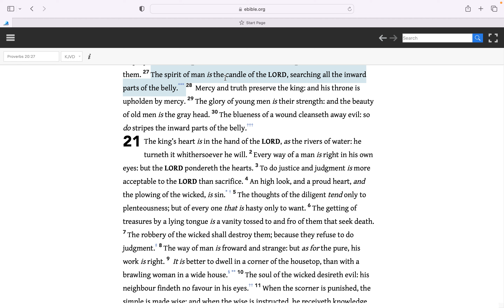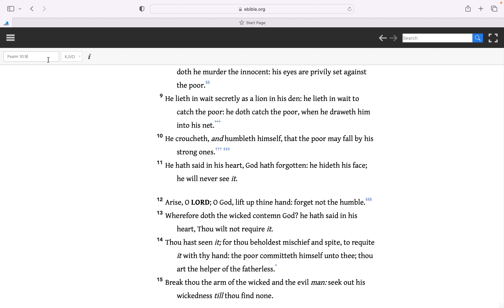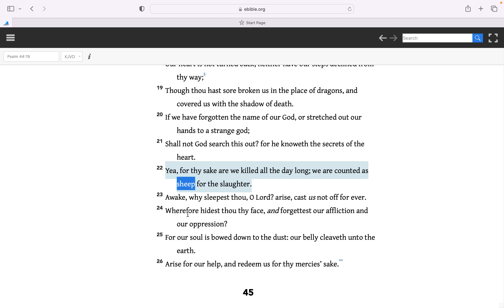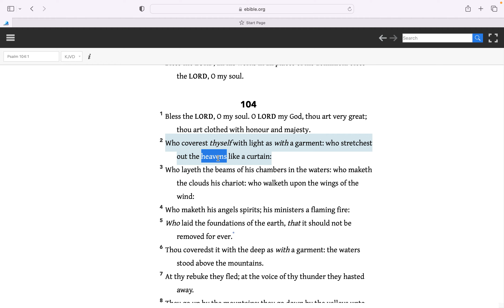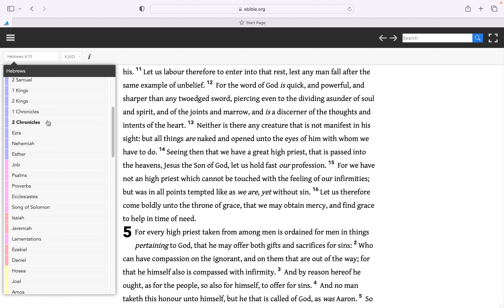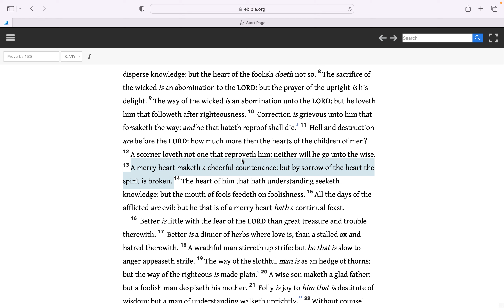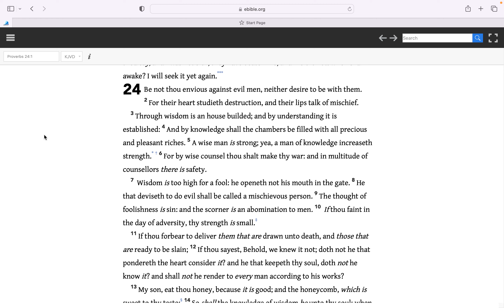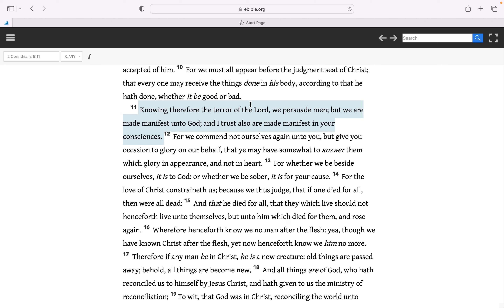Elder Lynn The Spirit of man is the candle of The LORD